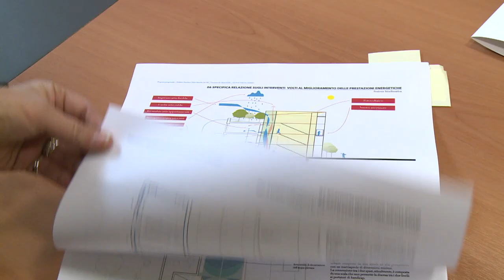Chieti. Un milione e 800mila euro per la riqualificazione degli alloggi popolari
Presentati questa mattina, a Chieti, i lavori di riqualificazione di tre palazzine adibite ad alloggi popolari. Il cantiere sarà aperto entro l'anno.